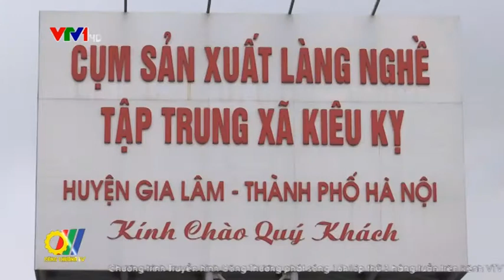Định hướng phát triển thị trường trong quy hoạch làng nghề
Hiện cả nước có 5.411 làng nghề và làng có nghề, trong đó có gần 2.000 làng nghề đã được công nhận, trên 400 làng nghề truyền thống với hơn 53 nhóm nghề, phố nghề truyền thống. Nhiều làng nghề có lịch sử phát triển hàng trăm năm tuổi như: Tơ tằm Vạn Phúc, đồng Ngũ Xã, gỗ mỹ nghệ Sơn Đồng, thêu Quất Động, thổ cẩm Mai Châu, dừa Bến Tre… Bên cạnh bảo tồn bản sắc văn hóa dân tộc của các làng nghề, việc quy hoạch làng nghề còn giúp đem lại lợi ích kinh tế cho địa phương bằng việc mở rộng thị trường  cho  sản phẩm , đây cũng đang là hướng đi của nhiều làng nghề hiện nay...